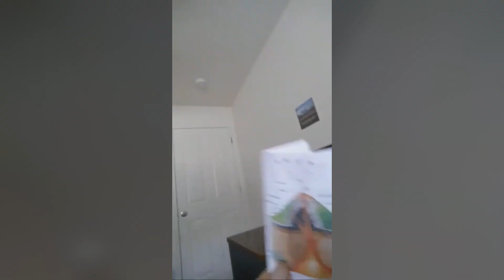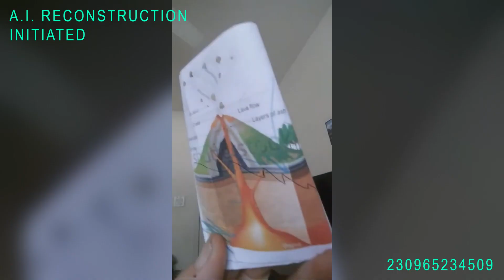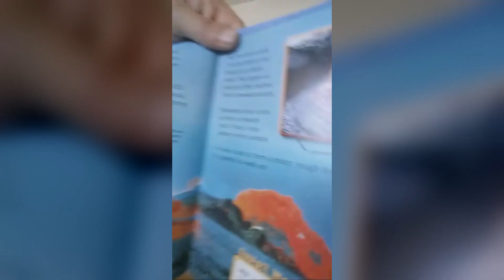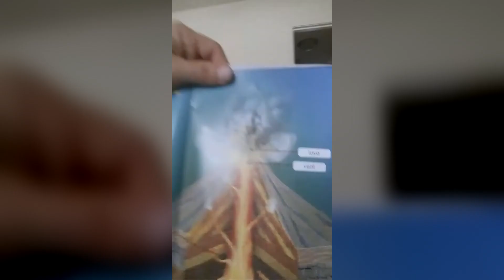Flat Earther from Hawaii gets Volcanoes Laughably Wrong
Mr Joey is BACK! He has some serious issues with the validity of volcanoes would you believe! So, I got a couple of friends involved to help debunk him.  Let us all watch in awe! Merry Christmas everyone!

Script, music, research, visual effects and editing - Wolf Brothers Cinema

Judith Bauer Stamper
Conspiracy Catz
Fight The Flat Earth
Emma "Mrs Fight" McNeill